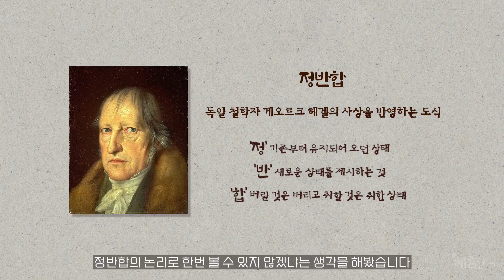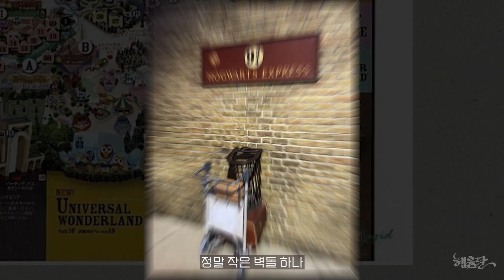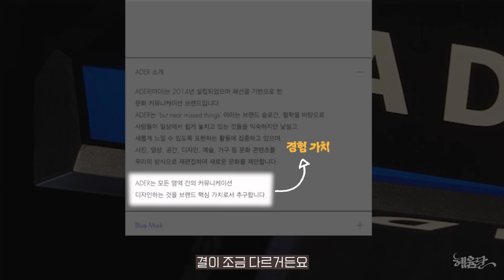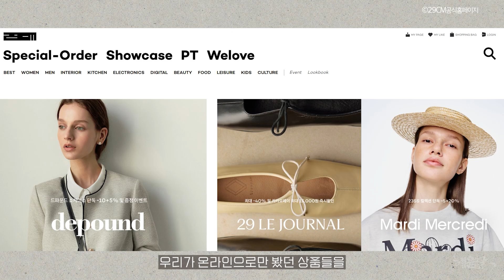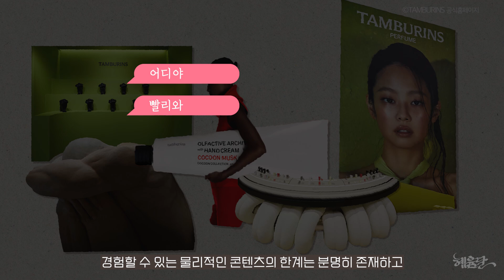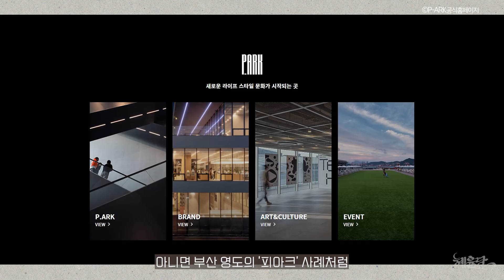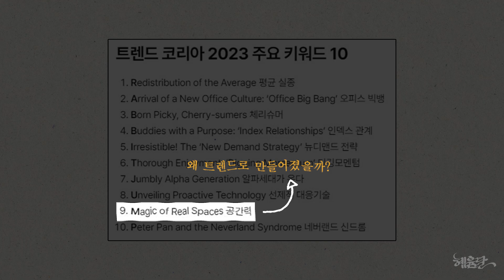“제니가 사랑하는 이 기업의 숨겨진 비밀?“ l 혜윰달, 생각을 비추다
젠틀몬스터,탬버린즈,누데이크 손길 닿는 곳마다 트렌드 아이콘?
제니가 사랑하는 이 기업의 전략은?
세계 3대 디자인 어워드는 모두 섭렵한 공간 디자이너께 여쭤봤습니다.

👨‍🏫홍정훈 이사
- 오알크루(ORCREW) 공동창업자, 이사
- 브랜드 디자인 및 디렉팅 총괄
- 세계 3대 디자인어워드 그랜드슬램 달성
- 부산디자인위크 글로벌디자인포럼 초청강연

⏳Timeline
00:34    공간력, 왜 트렌드가 되었나요?
01:28    잘나가는 브랜드가 공간을 활용하는 방법
02:51    요즘 뜨는 동네가 어디인가요?
04:32    성수동, 도산 정도의 상권이 아니면 망하나요?
06:02    우리는 어떻게 즐기면 좋을까요?

🎦제작 : 김영서